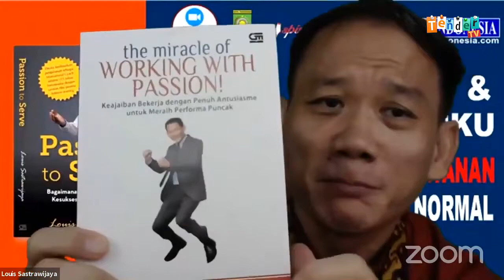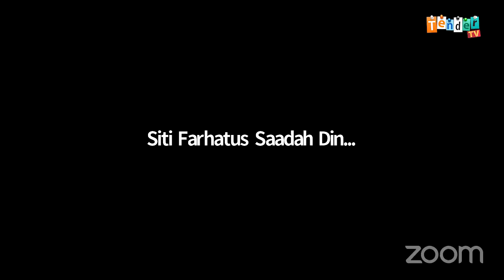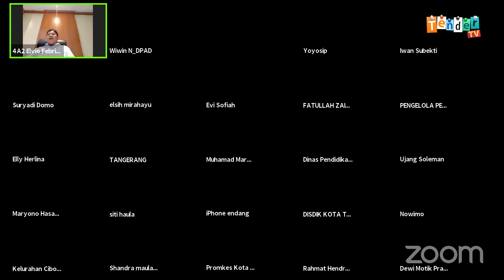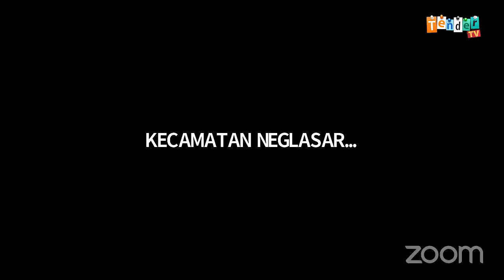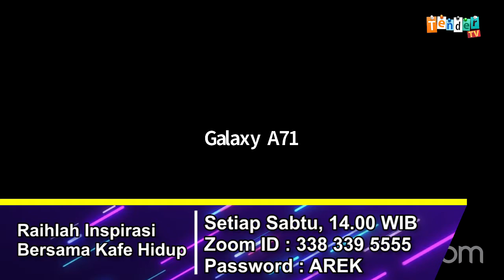Sharing & Cerita Dari Pak Louis Sastrawijaya - Bedah Buku